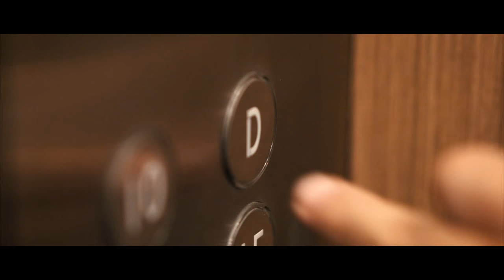Half Swiss and Half Balot | benettgraezer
A random filipino comedy sketch we created one night during our stay at maayohotelcebu. Big thanks for their support and for the great experience. The staff was very lovely and courteous! Best place to be when you are in Cebu.⠀⠀⠀⠀⠀⠀⠀⠀⠀

MY YOUTUBE STUDIO VIDEO SETUP
► SonyA7III (Amazon)
► Sony 28mm f2 (Amazon)
► Neewer NW-700 (Amazon)
► Behringer Audiophile UMC22 (Amazon)
►Manfrotto MKBFRA4 (Amazon)
►Soft Box (Amazon)

MY SMALLRIG Sony Camera Setup!